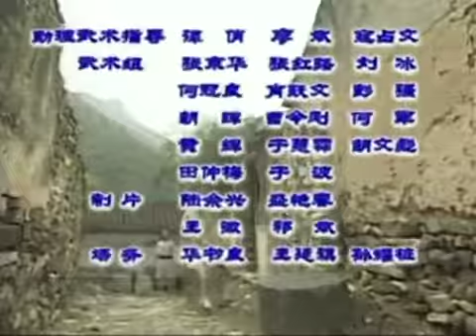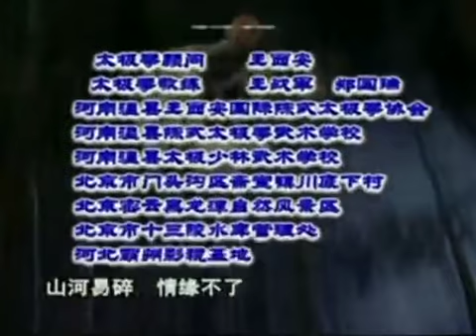太极宗师 吴京 24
道光年间，河北玉田县有一 位年青人杨昱乾自幼喜爱习武，而且他的机智仁勇，也为村中人所赞赏。 杨昱乾出外寻找名师学艺落泊京城之际，有幸遇上一八卦掌的真英雄董汉成，欲上前拜师，却因董汉成另有要事在身而赶速离去令杨昱乾失望不已。杨昱乾经过几番波折、转辗到河南甘县陈家堡，欲拜太极高手村长陈正英为师，却被一口拒绝，并将杨昱乾赶出村。陈正英遭人下毒，杨昱乾在令陈正英不失尊严的情况下，救其一命。陈正英深受感动，破例正式收杨昱乾为徒。杨昱乾终能如愿以偿，武功进步神速。在荣亲王王府里的武术大赛中，杨昱乾以其出神入化的太极拳，战胜七大高手，声名大噪。在陈正英的指点下，析昱乾那套改良的太极更为完善。杨昱乾在京城设馆授徒，不管清人、汉人或外国人，甚至残疾人士，均倾囊而授，绝无半点隐藏，令太极得以发扬光大，传向世界每一角落。杨昱乾更将孝、悌、忠、信、仁、义、礼、智，这些中国人传统的美德发挥得淋漓尽致，令杨昱乾成为“杨家太极”一代宗师。